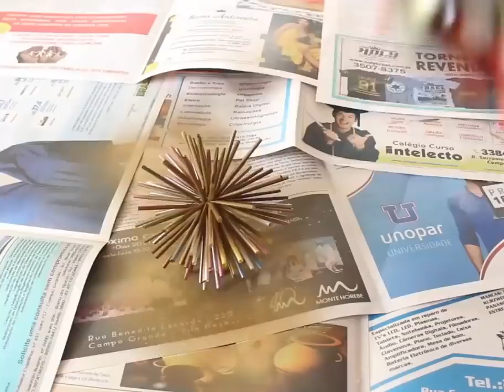[LIFE HACKS] Decoración navideña Ideas de invierno fáciles y rápidas para adolescentes